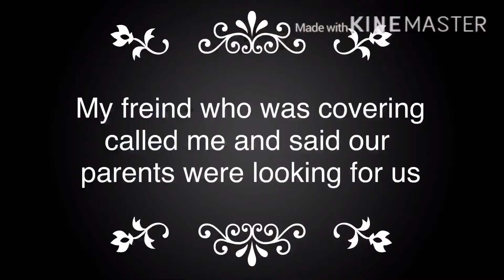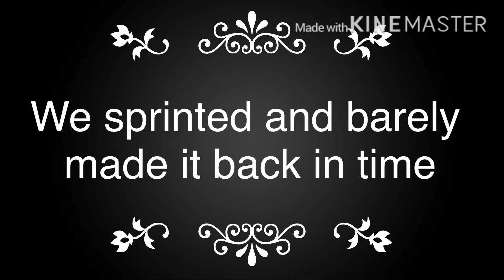Exploring A House That Is Still In Building At 12 AM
We explored a house at 12 am with sum Frens